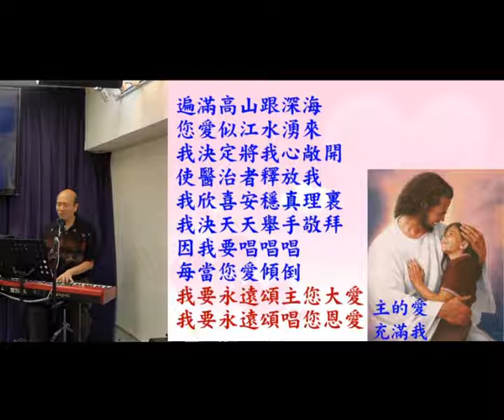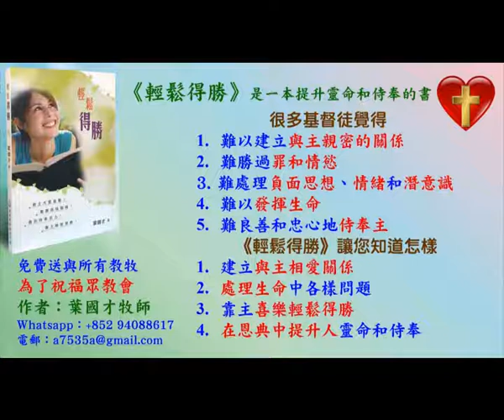葉牧師領敬拜帶領弟兄姊妹進入神強烈的同在 28.6.2020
葉牧師領敬拜帶領弟兄姊妹進入神強烈的同在,你在觀看這影片時,也可以投入去愛慕神和享受神的愛。

1. 與主的關係：怎樣建立與主相愛的關係，怎樣從主的愛得力，怎樣深信神的供應和計劃。
2. 處理生命：怎樣不被人、罪、負面思想情緒、婚姻和生活的問題、和侍奉的問題影響。
3. 進入不同層次的侍奉：侍奉可以由簡單的生活見證，到建立別人的靈命，或進入策略性的侍奉。
《輕鬆得勝》的特色：
1. 一目了然：簡單知道怎樣處理和發揮生命。
2. 有實際可行的方法：我和很多人曾20年實際地應用。
3. 可以輕鬆喜樂地得勝：可以在恩典中輕鬆喜樂地面對任何問題，不需要在壓力下成長。因為耶穌的軛是容易的，而上帝喜悅我們任何真心的努力。
4. 活出《輕鬆得勝》並不太難：處理和發揮生命並不是遙不可及。

報名WhatsApp及電話：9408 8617;
密碼Password：HongKong12
密碼Password：HongKong12